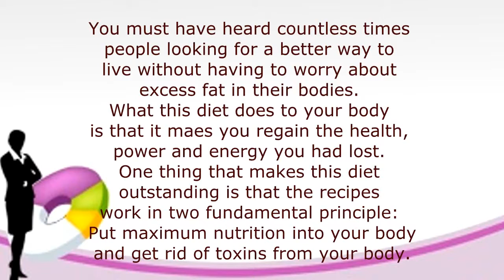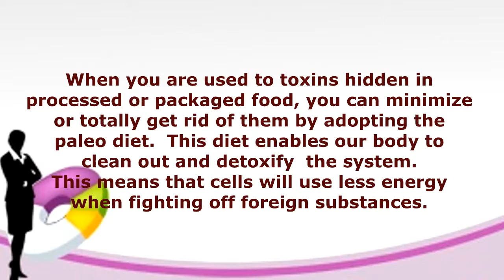Paleo Diet Cookbook Review - Best Paleo Diet Recipes online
This is Paleo Diet Cookbook Review and most people got comfortable to learn More Paleo Diet. Check Here more details to start your new year and new life to get more better healthy

Paleo hacks cookbook review
The Paleohacks Paleo Cookbook
The Paleohacks Paleo Cookbook Review
The Paleo Hacks Cookbook
Paleo recipe book reviews
Paleo cook books
Paleo diet cook book
Best paleo cook book
Paleo diet recipe book
Cooking books
Best cook books
Paleohacks cookbook
Paleohacks,paleo food
Paleo hacks reviews
Food And Wine
Paleo cookbook review